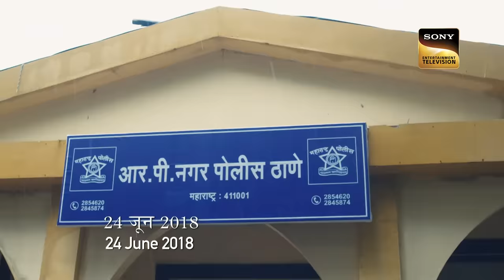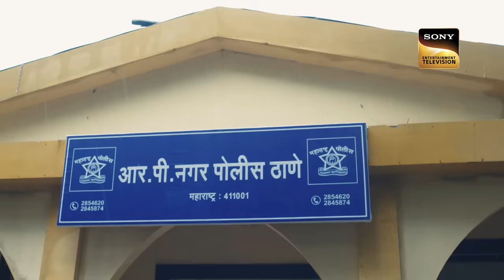सफर | Crime Patrol 48 Hours | Ep 16 | Full Episode | 28 July 2023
Episode 16: सफर
In Mumbai, Maharashtra, Ajeet Patil loses his life on the day of his wedding anniversary. His wife, Reema, suspects that Ajeet's stepfamily might be the ones behind this incident. Can the police find his killer?  Les Will the police be able to find out the truth? Will the police be able to find the one responsible? Will the police solve the case within 48 hours? How will the police apprehend the criminal? What will the police do now? What happens next? Watch the episode to learn more!!